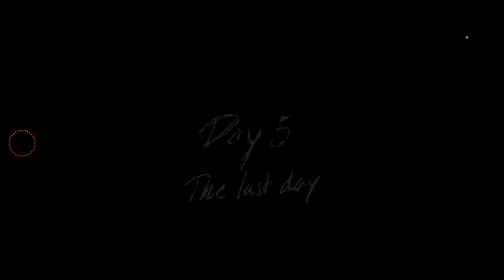جراني 3 : الحقوني